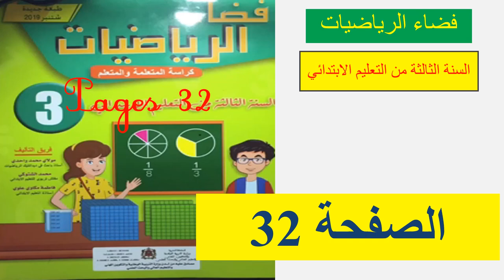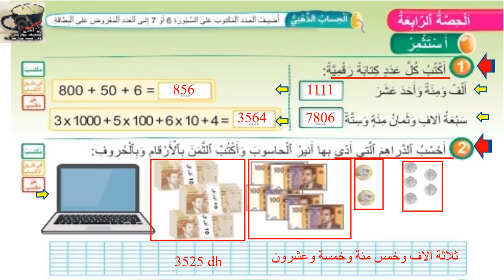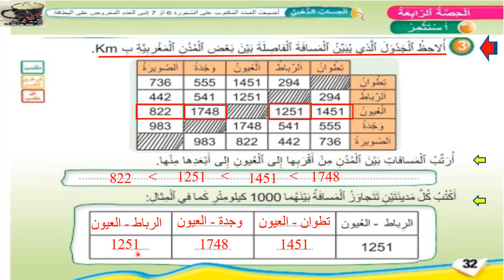32 الصفحة 32 الأعداد من 0 إلى 9999 فضاء الرياضيات للمستوى الثالث ابتدائي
32 الصفحة 32 الأعداد من 0 إلى 9999  فضاء الرياضيات للمستوى الثالث ابتدائي